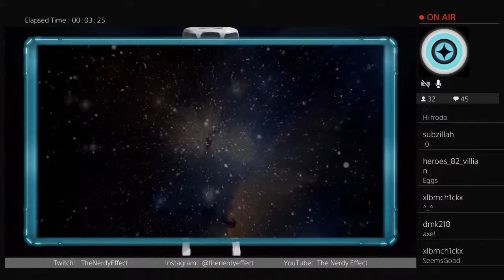The Nerdy Effect 5.0 VLAD Spacers Episode 2 Quest for Axe